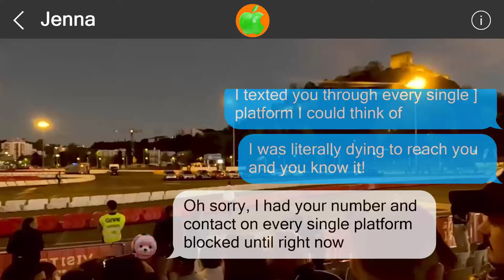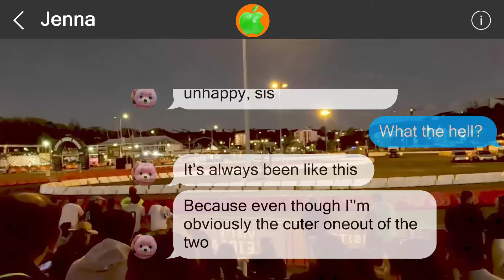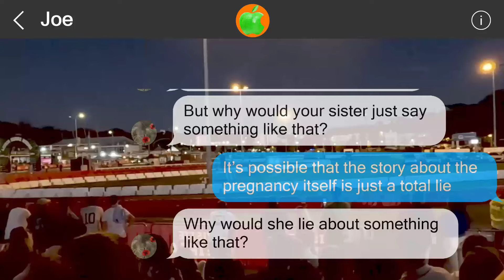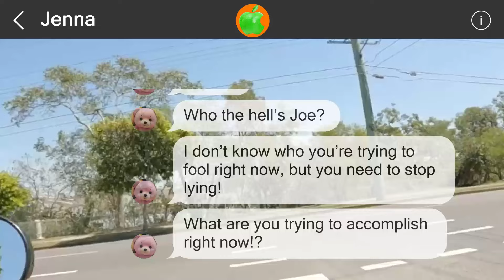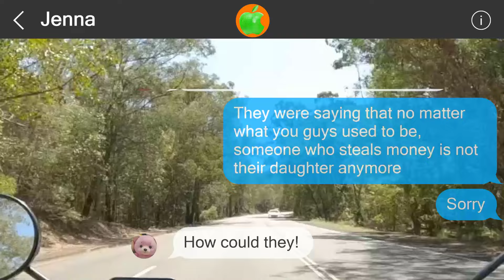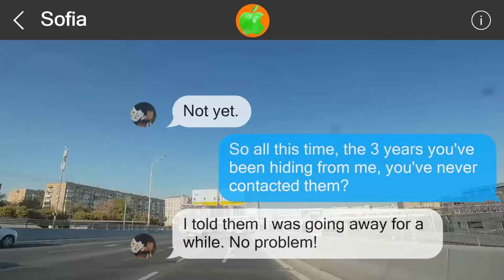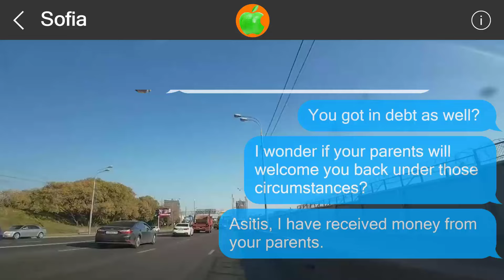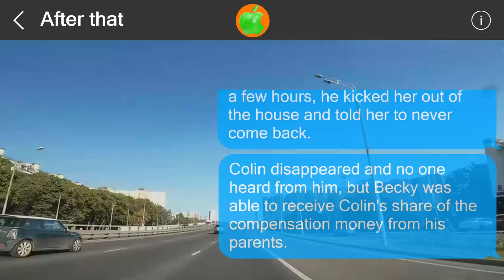Mistakes cannot be undone #517279